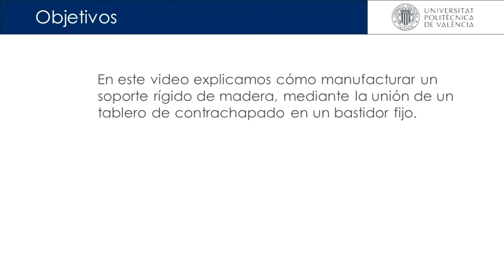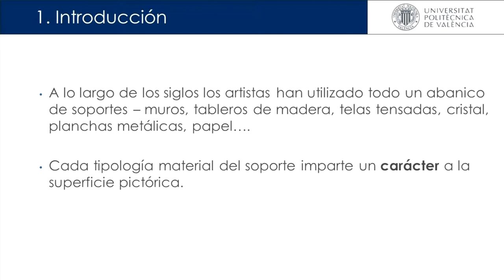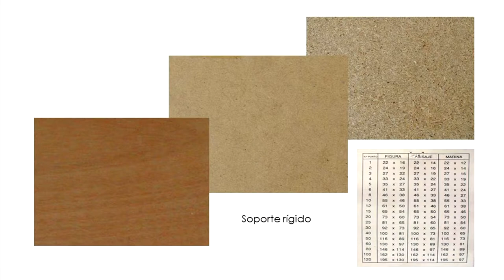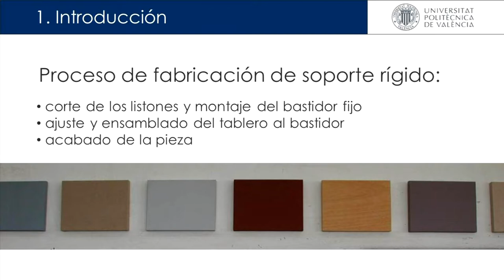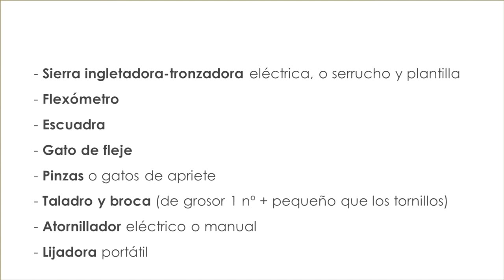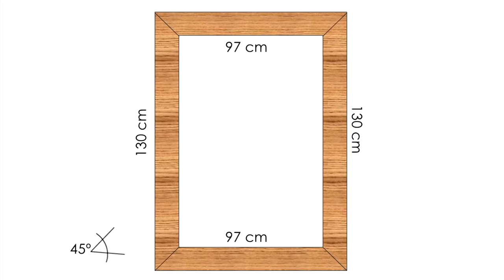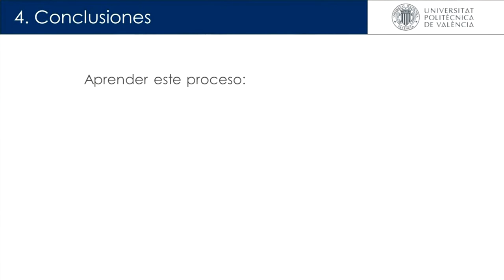Elaboración de soporte rígido con tabla sobre bastidor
Amparo Galbis Juan / Manuel Guillén